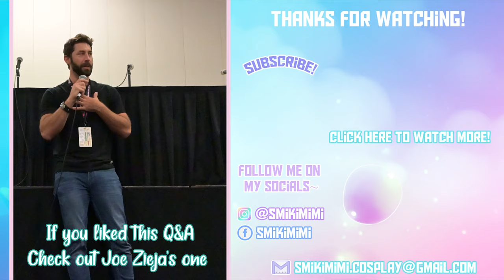Caitlin Glass : Being a Voice Actor & Voice Director - Animara Con 2023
I had the honor of assisting Caitlin Glass during her Q&A at Animaracon a few weeks ago. I had a great time asking her questions and just being there if people needed help with translation to ask her questions!

My main focus was to let the audience ask their questions because I feel it's what people get most excited about when attending a Q&A. It's gettingto ask your question to the guest yourself. So I had a few questions prepared in case still hehe.

If you want to check out Joe Zieja's (Voice Actor of Claude - Fire Emblem Three Houses and Wriothestley in Genshin) Q&A I filmed during Otakuthon 2023

IF YOU WANT MORE check out this vlog with Brittany Coxx (Voice of Fischl - Genshin) and Griffin Burns (Voice of Childe - Genshin)

MY CODES ✨

FOLLOW ME~ 🥰

SUPPORT ME? 💜

1. WATCH THE ADS 🌟 It just takes a few minutes of your time and it's FREE.
2. IF YOU BUY something from a review from me, PLEASE add a message to your order and let the company know. 💖
3. Each donator gets a fansign that I will feature at the ends of my videos :

MUSIC~

Intro : 🎶💖
Special Thanks to my friend Emery "DaMonz" Monzerol for making the song for me. Here are his links if you want to support him too!

Other Music
Youtube Librairy : Introspective Taal - Aakash Gandhi

Timecodes
0:00 - Intro, Who is Caitlin?
2:08 - Voice Actress VS Voice Director
3:05 - What do you do as a Voice Director?
8:24 - Favorite Arc in One Piece?
10:45 - What made you want to start Voice Acting?
12:54 - What's your approach on Reprising a role?
12:27 - Dream Dub?
17:30 - DISNEY!?
20:06 - Difficult Voice Acting moments?
23:06 - Dubs VS Subs?
26:58 - How do you cast people?
31:08 - How did the Pandemic affect your job?
34:48 - Outro